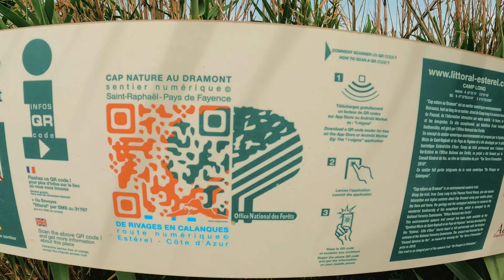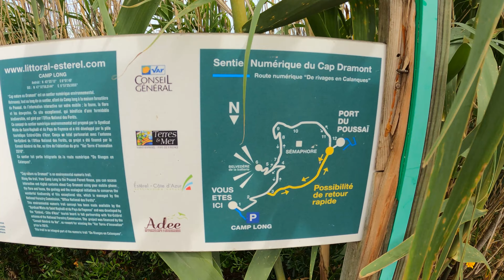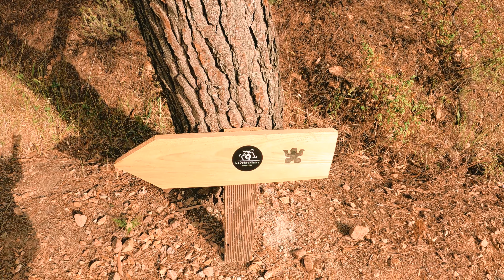RandoVlog#3 LeCapDramont on a eu peur 😨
Lien Départ de la randonnée pour la grotte a découvrir vite